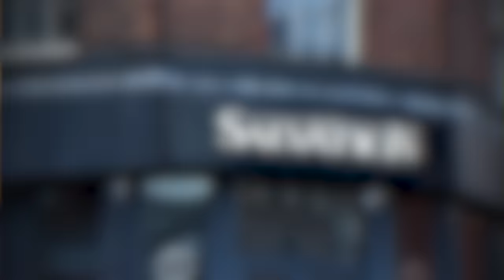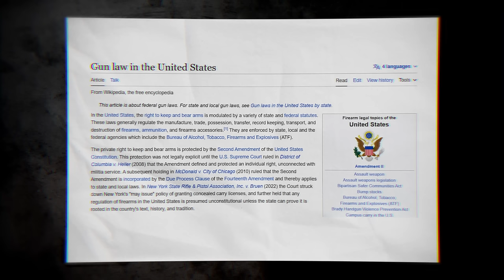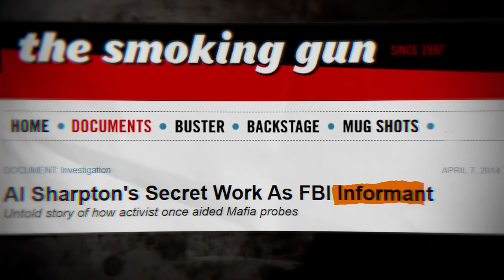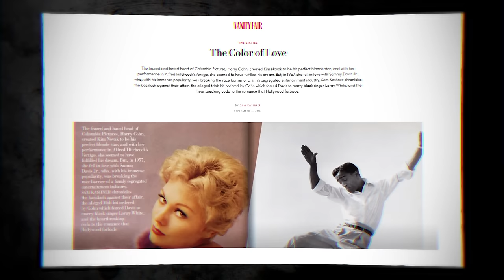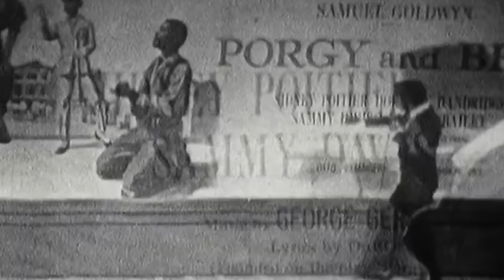6 Times Celebrities Messed With The Wrong Mafias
6 Times Celebrities Messed With The Wrong Mafias